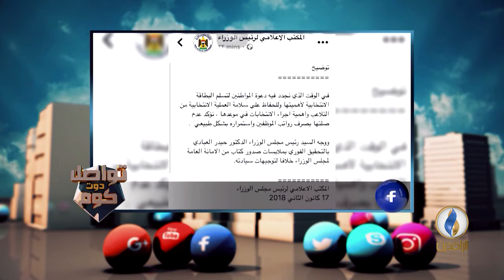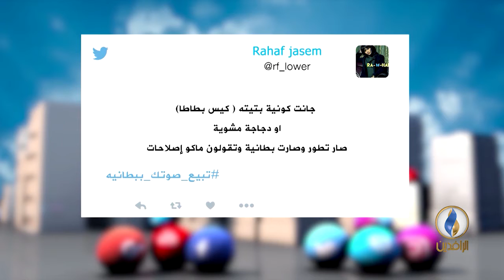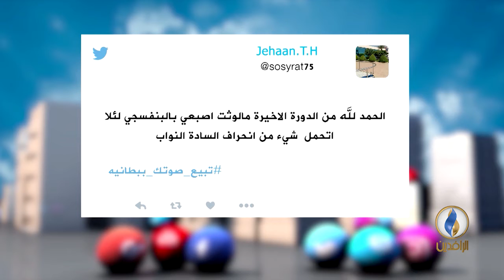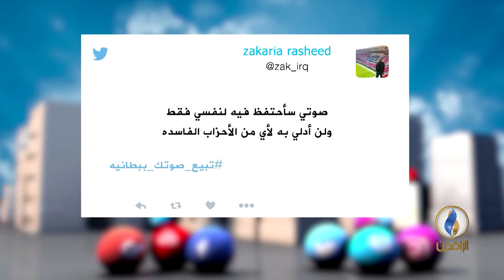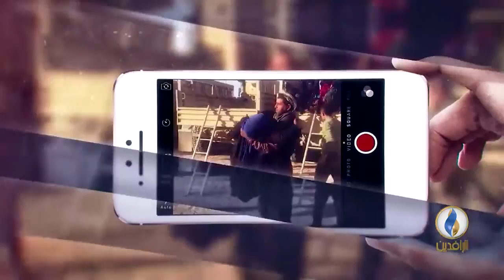تواصل_دوت_كوم | 18 - 01 - 2018